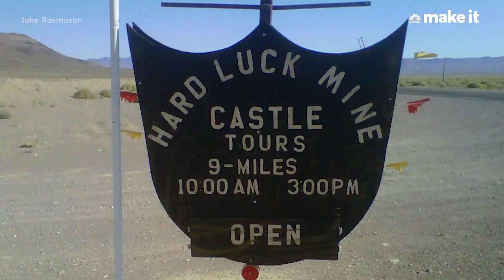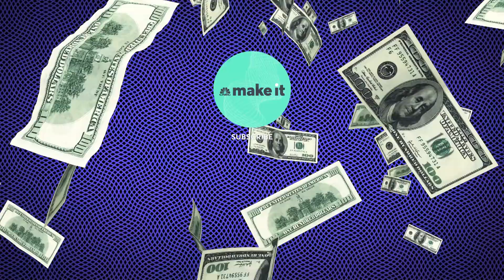Inside A $900,000 'Doomsday Prepper' Castle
Ever wish you could get away from it all? This four-story, 22-room, 8,000-square-foot castle for sale for $900,000 in the Nevada desert is one solution.

“In a lot of ways, it’s a ‘doomsday prepper’ dream home...extremely self-sustaining, secure and — admittedly — quite odd,” Jake Rasmuson, who is marketing the property, tells CNBC Make It.

“Basically this property is an enormous, privately owned fortress with 16-inch-thick concrete walls and self-sustained energy systems using solar and wind, and with a 4,000-gallon water storage/rain catchment system. It’s located in the middle of the Nevada desert, and the owner has added two enormous, vintage pipe organs which resonate through the halls [when played], only adding to the oddity of it all,” Rasmuson says.

So-called “doomsday preppers” are people and groups preparing for worst-case scenarios, like the end of the world as we know it. Companies that cater to doomsday preppers sell things like food preserved in military grade Mylar pouches, portable toilets, propane grills, solar panels, generators. (When the perceived tensions between the United States and North Korea increased in the summer of 2017, such companies’ sales increased, the New York Times reported at the time.)

Those who can afford to do so — think Silicon Valley tech elite and New York City financiers — are going a step further, buying bunkers and homes where they can hold up in the event of calamity. “Hard Luck Mine Castle” in Goldfield, Nevada, is one such option.

Hard Luck Mine Castle is surrounded by nothing but the Nevada desert for miles. The home is located at 6,000 feet atop Gold Mountain 35 miles south of Goldfield, Nevada. The closest sign of civilization is Gold Point, which is not much more than a ghost town turned “Old West” vacation spot 10 miles away. Beatty, a town with a population of 1,010, is 50 miles away. Las Vegas is 187 miles away and Reno 325 miles away.

The Hard Luck Castle was constructed between 2000 and 2012 with engineering that is designed to last 400 to 500 years, according to the property listing. It’s made of steel, concrete, cinder block and glass. More than seven tons of rebar and 24,000 bricks were used to build the castle, according a website about the structure.

In front of the Hard Luck Castle, there is a tall, white compass. Each of the presidents names are listed in descending order, Rasmuson tells CNBC Make It.

The Hard Luck Castle comes with 40 acres of land off Highway 267 in Esmeralda County. It gets hot in the summer — 90 degrees in July — and is just below the snow line, according to Rasmuson’s listing for the property.

The castle is completely self sustaining and off the grid. Power comes from batteries charged by solar and wind energy. There is a 3,000-gallon propane tank to power heaters throughout the house, a 300-gallon diesel storage tank to fuel a diesel-powered generator and two back-up generators — one diesel and one propane. There is a 4,000-gallon water storage tank. There is both a rainwater harvesting system and an 800-gallon water-hauling trailer to bring water to the building.

The property also comes with a gold mine, which was closed at the end of the second World War but is “still high in gold content,” according to Rasmuson’s listing. The sale includes a remodeled miner’s cabin.

As for decor, the main home includes two 1920s pipe organs and comes partially furnished with antiques.

It has two kitchens, three full bathrooms, a wood shop, wine cellar, theater and game room, glass solarium and planetarium and a fountain room.

Current owner, Randy Johnston, who bought the property in 1998, according to the website, spent more than $3 million constructing the “castle,” Rasmuson tells CNBC Make It. It went on the market in late October for $1.2 million. “Pricing is very difficult on a property as unique as this,” Rasmuson tells CNBC Make It. “Given HOW unique it is, it may be difficult to recoup the total investment on any time frame. The pricing has been established in a realistic range to gain interest. [Y]ou can get an 8,000-square-foot castle for the same price as one-bedroom condo in San Francisco.”

The current owner has offered tours of the castle with a $10 donation per person “appreciated.”

This ‘doomsday prepper dream home’ in the Nevada desert is on sale for $900,000 — take a look inside | CNBC Make It.